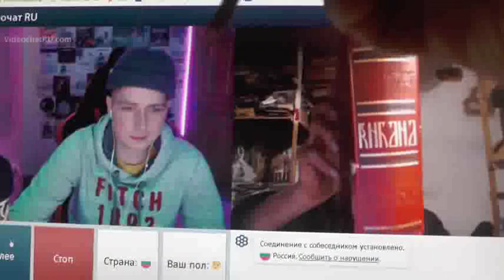№239. Иоан.3:36 Верующий в Сына имеет жизнь вечную,..